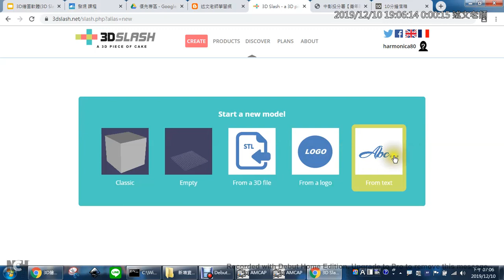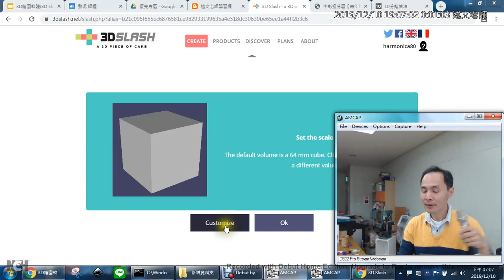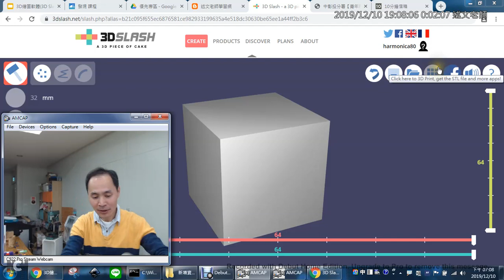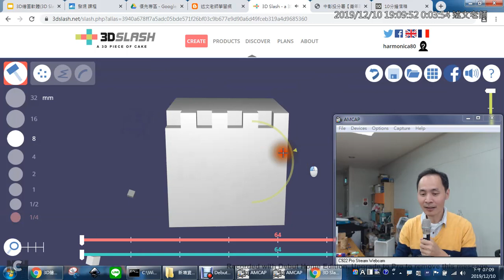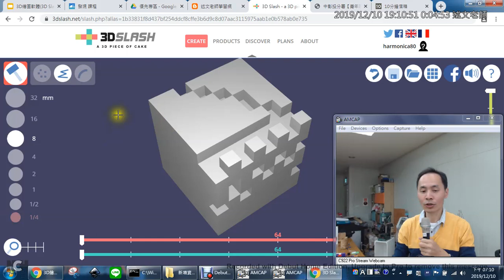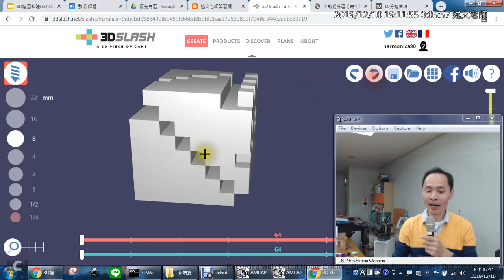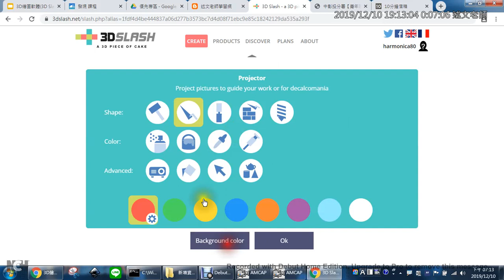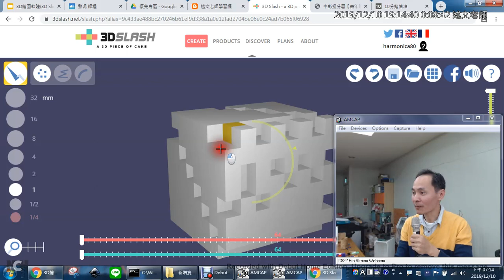03：3D Slash 基本操作